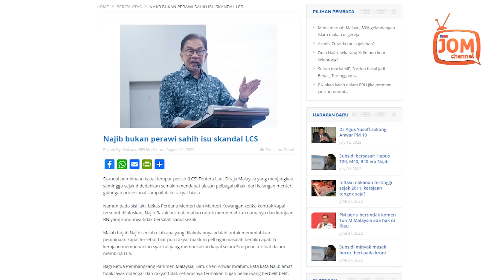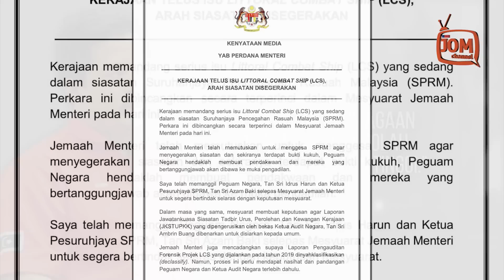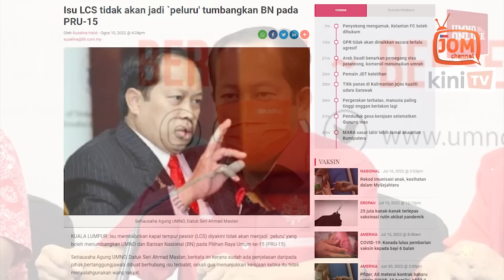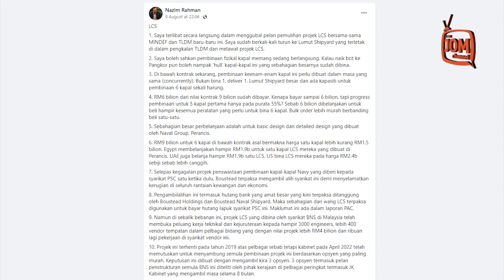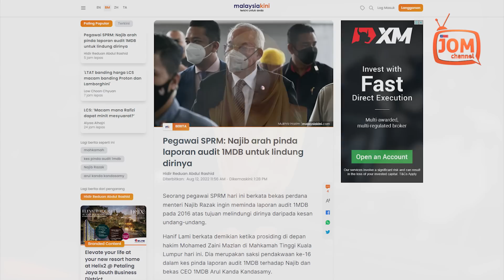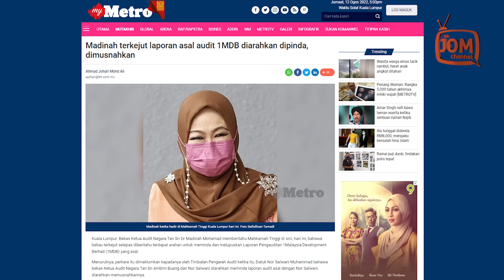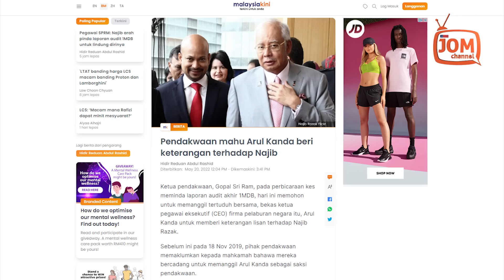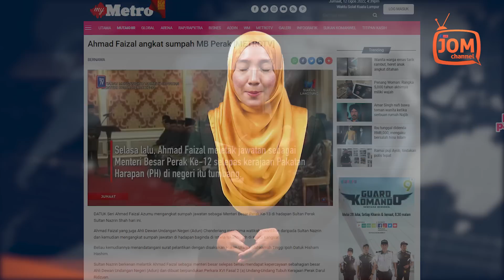RENTASAN 1188 | PANAS!! PEJA 'GOYANG' ANWAR BERTANDING DI TAMBUN?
1. SETIAP PROJEK MEGA MESTI ADA ROMPAKAN
2. UMNO TIDAK TERGUGAT DENGAN SKANDAL LCS?
3. PINDA LAPORAN 1MDB UNTUK LINDUNGI DIRI
4. SIAPA SEBENARNYA TAKUT ANWAR BERTANDING DI TAMBUN?